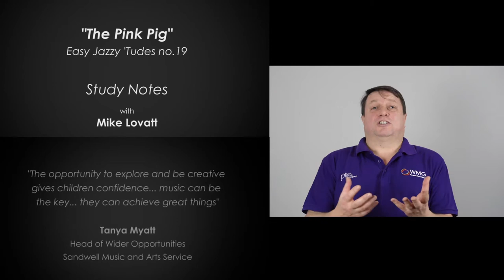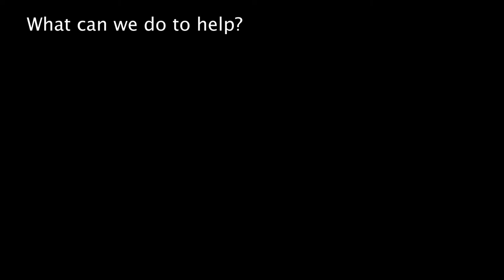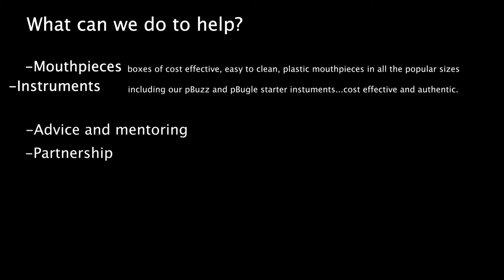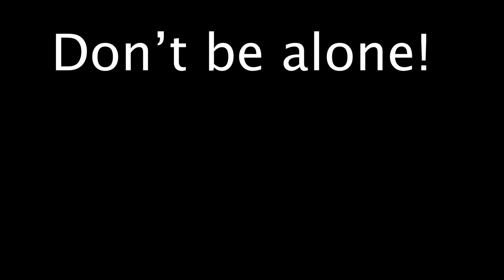pBone Music | Who are the Warwick Music Group? | Beginner Brass Instruments from pBone Music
pBone Music is the brand behind some of the most popular beginner musical instruments in the world. The company, part of the Warwick Music Group that includes educational products and publications, deliver accessible, affordable, and sustainable instruments. From pBone, the world's bestselling trombone, to pTrumpet, pCornet, pBuzz, and more - there's a pInstrument for everyone!

Warwick Music Group’s team of educators and administrators have a long and distinguished history of working with and supporting brass music education programs across the world. In this video, Chris Fower, ex-director of creativity and learning, outlines how we can work with you. At pBone Music, we can develop a personalised support package of resources, materials and professional development for you, your students, your school or even your district. Let us help you secure the future for brass musicians.

Looking for free educational resources?